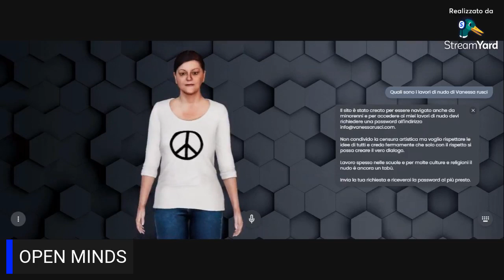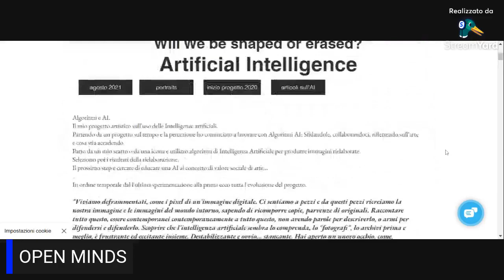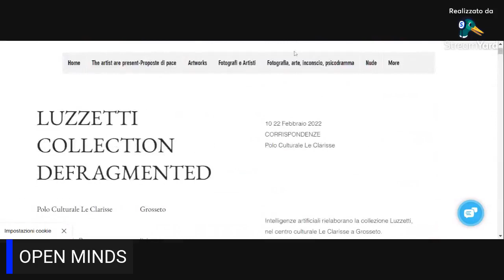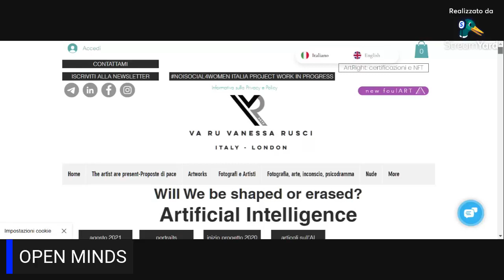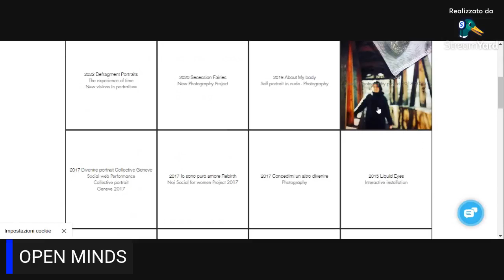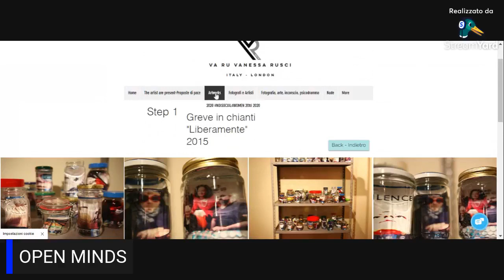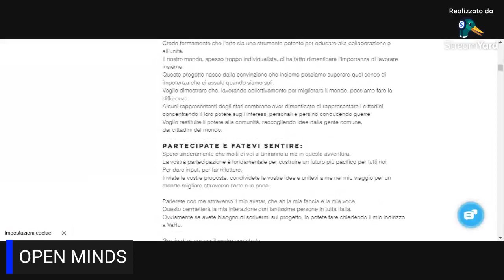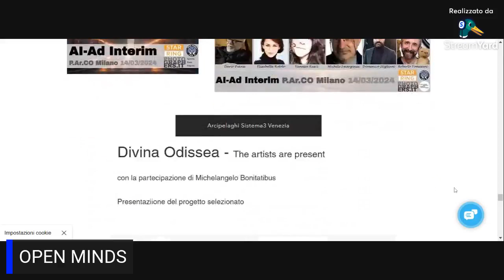𝗜𝗡𝗖𝗢𝗡𝗧𝗥𝗢 𝗖𝗢𝗡: 𝗩𝗔𝗡𝗘𝗦𝗦𝗔 𝗥𝗨𝗦𝗖𝗜, 𝗔𝗥𝗧𝗜𝗦𝗧𝗔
Quarta diretta del gruppo Facebook 𝗢𝗣𝗘𝗡 𝗠𝗜𝗡𝗗𝗦 𝗙𝗢𝗥 𝗔𝗜, incontro con Vanessa Rusci e VaRu, la sua  la sua gemella digitale preparata per lei da 𝗤𝘂𝗲𝘀𝘁𝗶𝘁. Ospite della serata   𝗠𝗶𝗰𝗵𝗲𝗹𝗮𝗻𝗴𝗲𝗹𝗼 𝗕𝗼𝗻𝗶𝘁𝗮𝘁𝗶𝗯𝘂𝘀 suo socio artistico.
Vanessa esprime la sua arte utilizzando da sempre la tecnologia, ha iniziato ad impiegare da anni strumenti di intelligenza artificiale ed è la dimostrazione che un artista resta saldamente autore dell'opera, non delegando nulla alla macchina ma anzi usando la macchina per allargare la propria creatività.
Sottotitoli in italiano/inglese/francese/spagnolo, creati con Whisper, AI Open Source di OpenAi